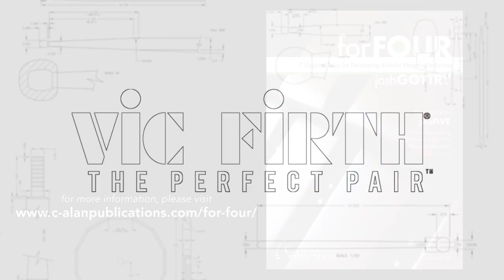forFOUR - 7 Solos for Developing 4 Mallet Technique by Josh Gottry - Marimba Literature Library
Welcome to another installment of 100+ "standard" pieces that will comprise our MARIMBA LITERATURE LIBRARY - recorded by some of the most talented percussionists in the country.

In this new video, we will feature Josh Gottry performing his solo collection entitled "forFOUR - 7 Solos for Developing 4 Mallet Technique".

MALLETS USED IN THE PERFORMANCES:
Balter Mallets B213B - Chorale Series Medium

Balter Mallets B324 - Titanium Series Medium
Balter Mallets B323 - Titanium Series Medium Hard

Balter Mallets B84 - Contemporary Series Medium Soft
Balter Mallets B83 - Contemporary Series Medium

You can use these links to quickly jump to the etude of your choice:

00:00  – 1. Double Dip
01:34  – 2. Triple Vision
03:38  – 3. A Little Mixer
04:57  – 4. Feeling One
06:16  – 5. Chorale Without Time
09:21  – 6. Groove
10:39  – 7. Bac-a-tu Ba

ABOUT THE BOOK:
"forFOUR - 7 Solos for Developing 4 Mallet Technique" by Josh Gottry, a collection of seven original solos for developing 4-mallet marimba technique. For each solo in this collection, there is a full page of exercises meant for technical development (concentrating on the strokes being used in the piece) and piece preparation (concentrating on specific patterns found in the piece).  You will find that forFOUR really fills a gap within 4-mallet marimba literature.

Publisher: C. Alan Publications (2007)